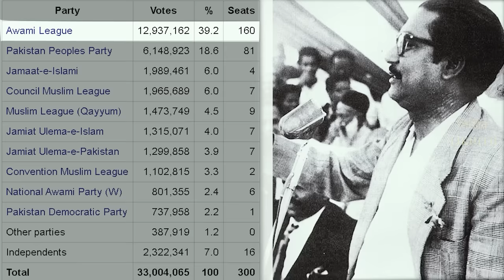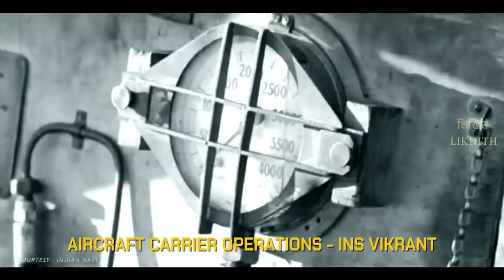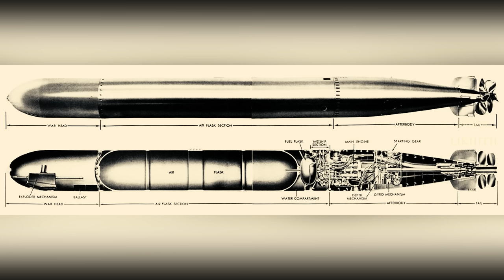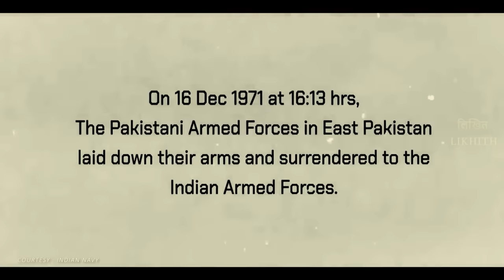भारतीय नौसेना ने पीएनएस गाजी को कैसे नष्ट किया? | How did Indian Navy destroy PNS Ghazi?